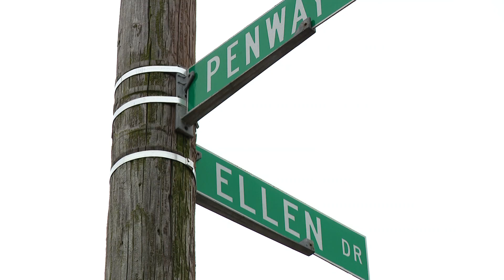Person shot during attempted robbery on Indy's northwest side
IMPD were called to a home on Penway Street around 2:30 p.m. Saturday afternoon